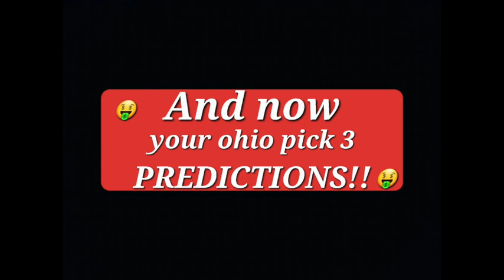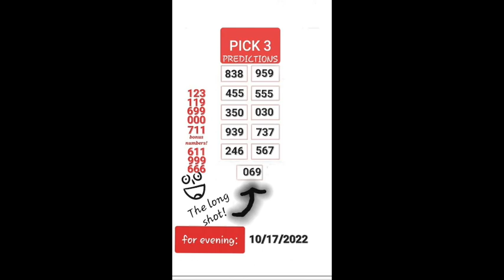Ohio Lottery Pick 3 Winner For Midday 10/17/2022 |With Pick 3 Predictions For Evening 10/17/2022